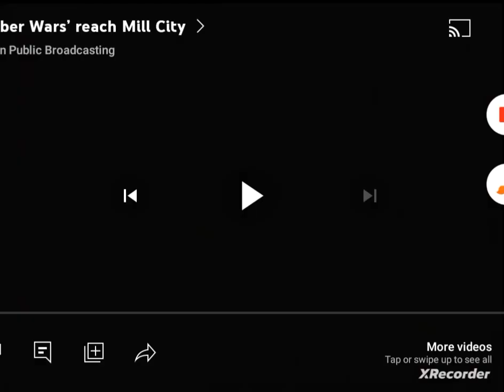KTWU/Oregon Public Broadcasting (2003/1990)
Taken From "Boy Secrets". on KTWU